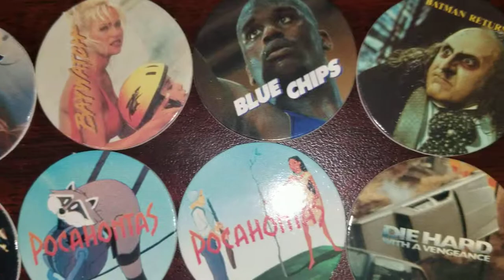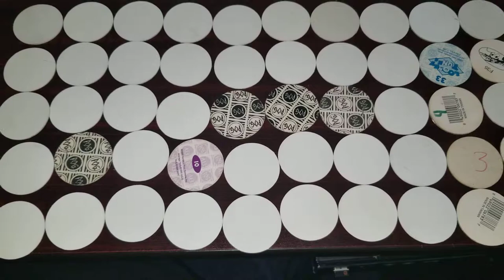Pog of the Day